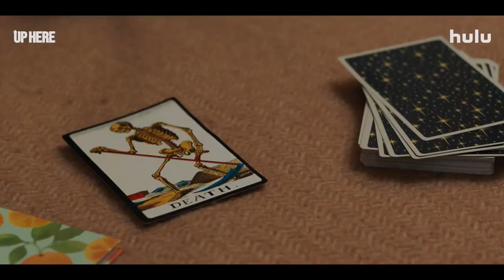Up Here Official Trailer - 2023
synopsis:
Ditch the noise and listen to your heart. From the screenwriter of Tick, Tick... Boom!, director of Hamilton, and the songwriters of The Book of Mormon. UP HERE is a musical romantic comedy set in New York City in the waning days of 1999. And it follows the extraordinary story of one ordinary couple, as they fall in love -- and discover that the single greatest obstacle to finding happiness together might just be themselves -- and the treacherous world of memories, obsessions, fears, and fantasies that lives inside their heads.

directed by   Thomas Kail (premiere episode)

starring   Mae Whitman, Carlos Valdes, Katie Finneran, John Hodgman, Andrea Burns, Sophia Hammons, Emilia Suarez, Scott Porter, Julia McDermott, Ayumi Patterson, Brian Stokes Mitchell
release date   March 24, 2023 (on hulu)